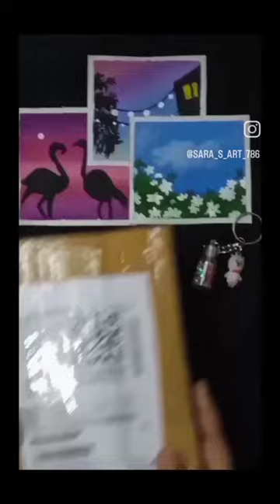Unboxing Little Bridie Decore art artist artygirl artwork sara painting #